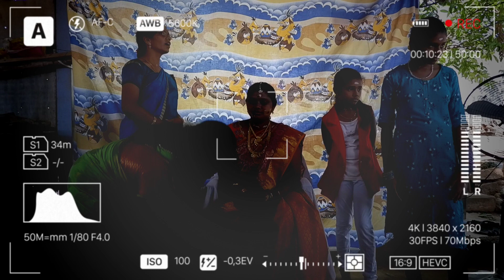BabyShowerFunction || 100thVideo || Manjukannan || Heartkannan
என் அன்பு மனைவிக்கு வளைகாப்பு நடைபெற்றது உங்கள் மனமார்ந்த வாழ்த்துகளை தெரிவிக்கவேண்டும்🙏🙏